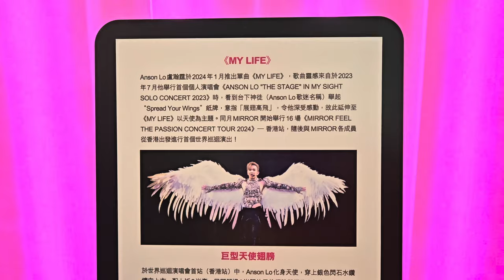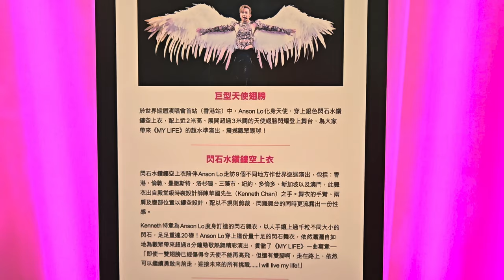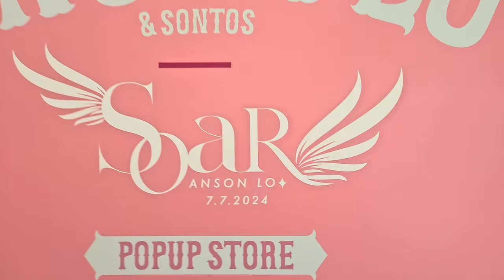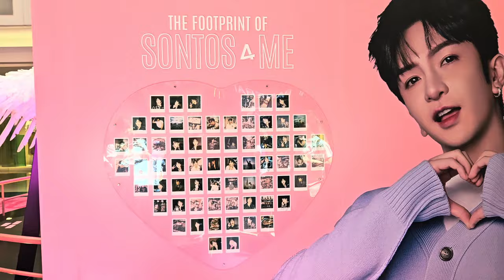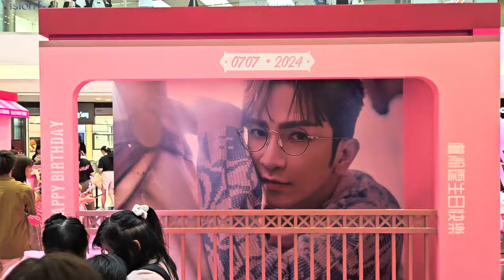"Anson Lo & Sontos - SoaR Pop Up Store"盧瀚霆國際後援會生日慈善應援 - 2024年07月06日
錄影日期:2024年07月06日
錄影器材:Samsung Galaxy S23+ 5G
剪輯軟件:iMovie (Apple macOS)
影片解像度:1920x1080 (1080p,Full High Definition)
影片長度:4分8秒